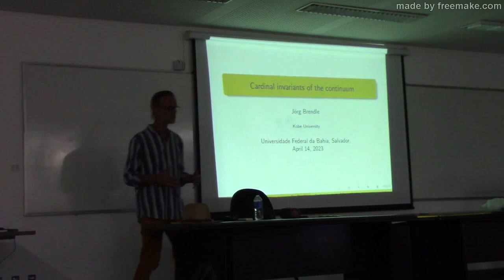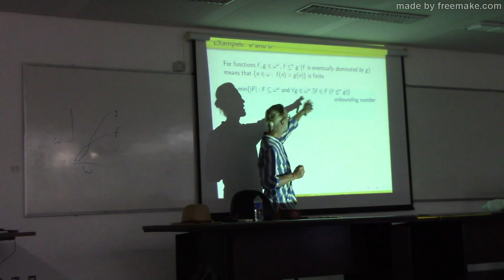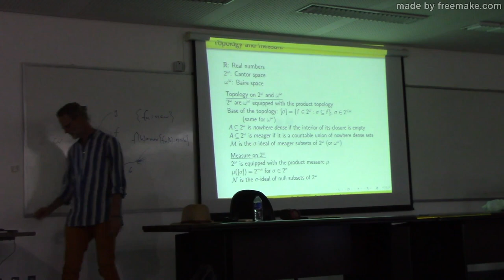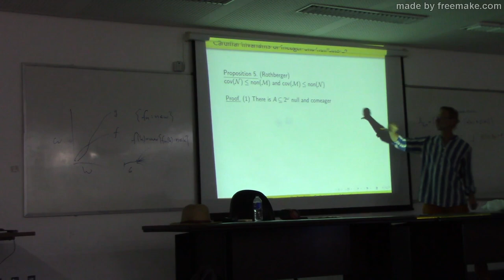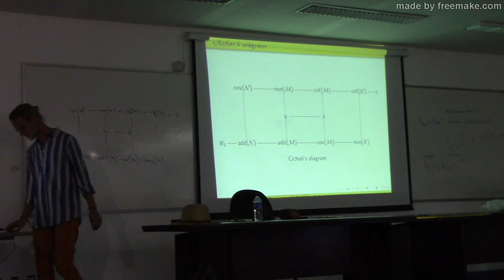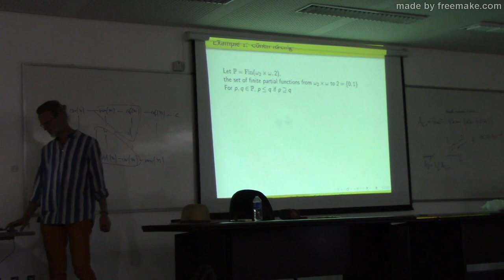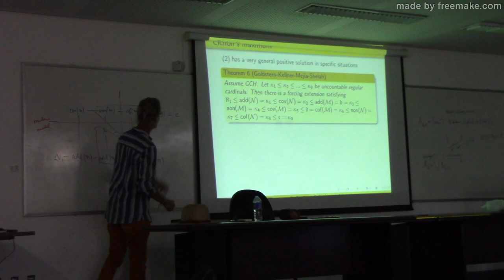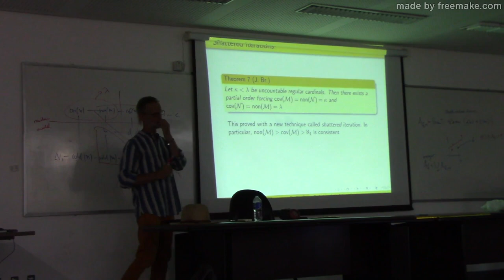Jörg Brendle - Cardinal invariants of the continuum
Seminar given by Jörg Brendle (Kobe University) at the Instituto de Matemática of the Universidade Federal da Bahia - Brazil.

Abstract:
Cardinal invariants of the continuum are uncountable cardinal numbers whose size is usually less or equal than the continuum and which characterize the structure of the set of real numbers. Important examples include cardinals associated with the meager ideal and the null ideal on the reals. These cardinal invariants can be arranged according to their size in a diagram called Cichon's diagram.
In my talk, I will give a general introduction to cardinal invariants, concentrate on those in Cichon's diagram, explain a couple of basic results, and mention some recent consistency results.